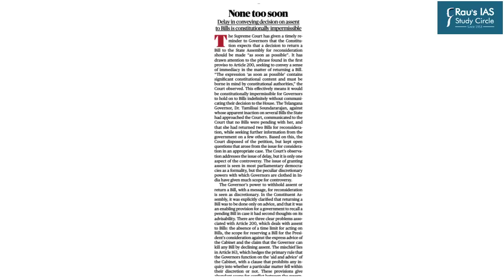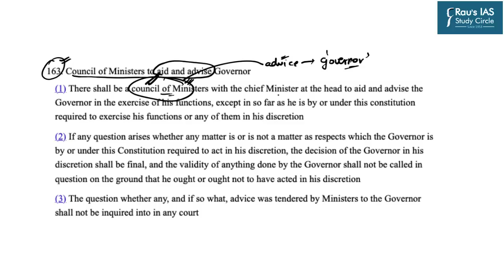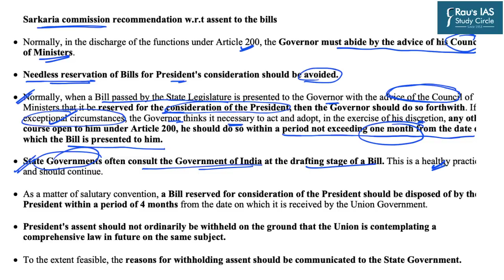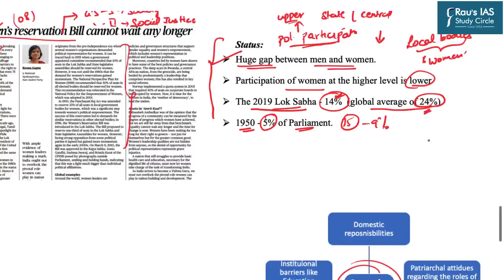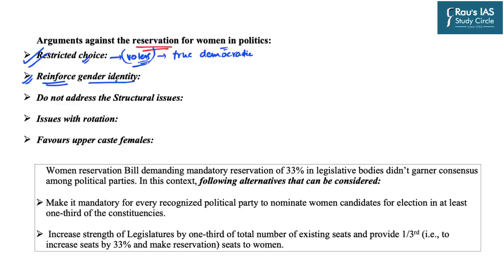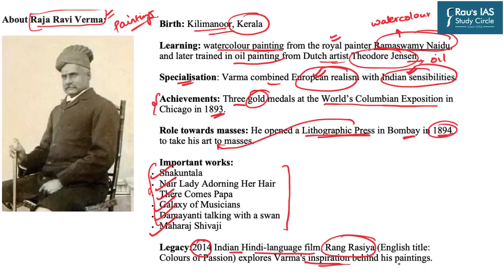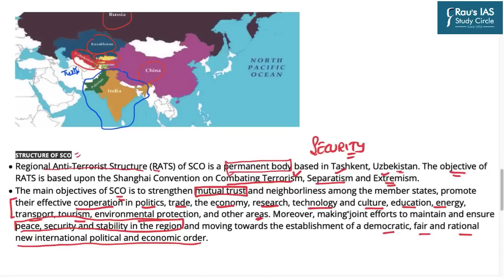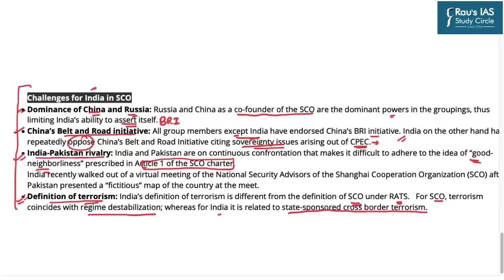The Hindu Analysis | 29 April, 2023 | Daily Current Affairs | UPSC CSE 2023 | DNS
Get all the important news and editorial analysis for UPSC IAS 2023 from THE HINDU newspaper with our daily current affairs Rau’s IAS DNS video lecture. We'll cover all the important news and editorials from 29th April, 2023, including:

👉 None too soon (Governor's power while assenting to the bills) – (Polity) – (00:24)
👉 Women participation in Politics in India – (Social justice) – (12:34)
👉 Raja ravi verma – (Culture) – (22:56)
👉 S.C.O Terrorism – (International relations) – (26:26)

🎯OUR COURSES

🎯Connect with Rau’s IAS Study Circle